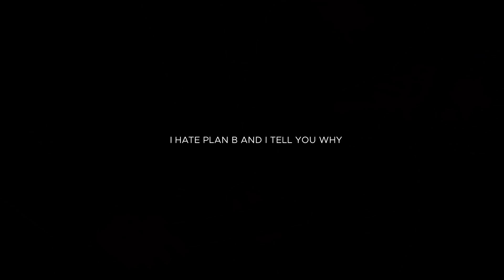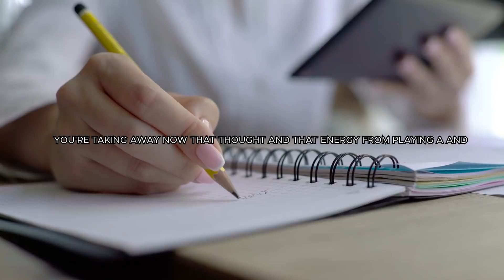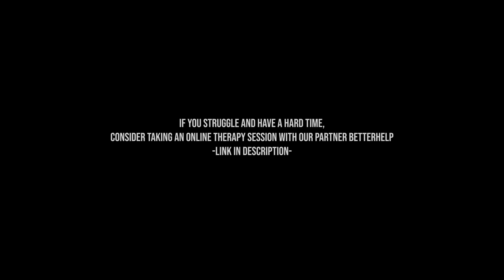"To Succeed , You Have To Go Through This !"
✦ Arnold Schwarzenegger Best Motivational Speech , Speech That Brought Audience To Tears , The Speech That Broke The Internet , The Most Inspiring Speech Ever.

✦ !!! We own a permission / comercial license for all the content used in this video.